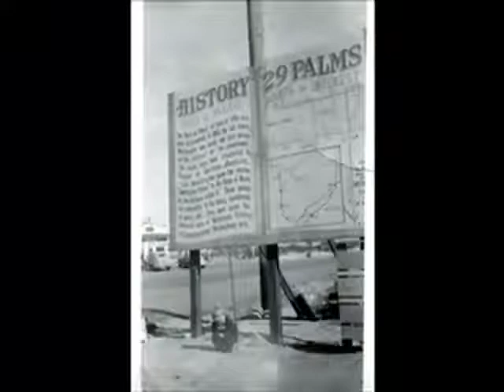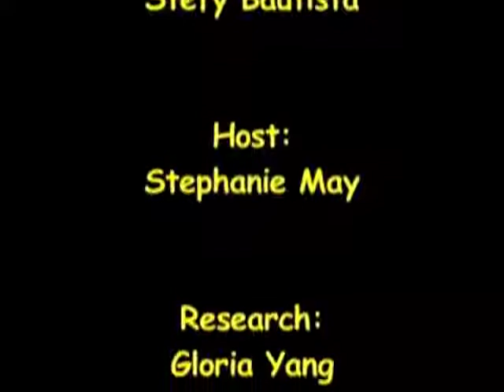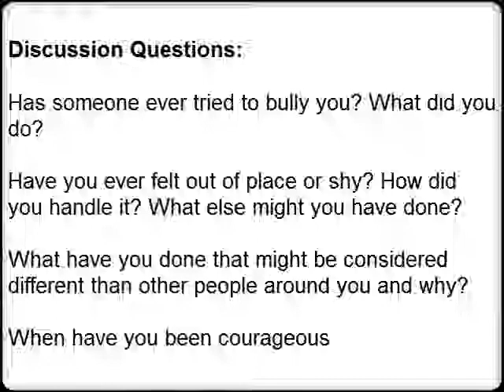Professor Patty Limerick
Patty Limerick is the Faculty Director and Chair of the Board of the Center of the American West at the University of Colorado, where she is also a Professor of History. Patty is also a Historian and MacArthur “Genius Grant” award recipient.